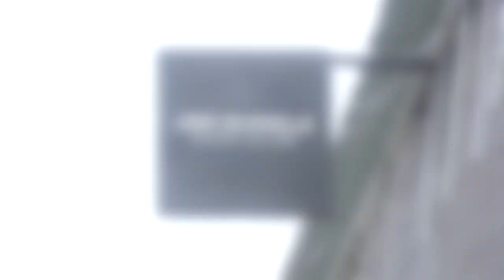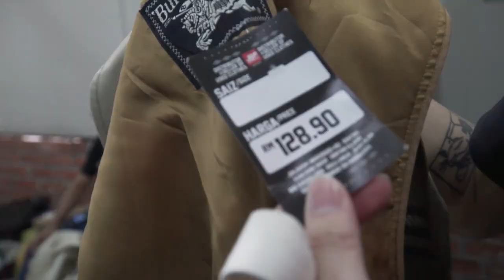捡到宝#1 // 马来西亚不为人知的潮人天堂？找到Winner Mino同款的大衣?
捡到宝ep01 /

Waddup waddup 捡到宝首播来了啵～～ 第一集我们去到位于Shah Alam号称全马最大的二手市集”JBR BUNDLE”！

续丑逼大作战后，终于把另一个我筹备很久的企划实行了啵 👏
我觉得穿搭的品味不应该和标签挂钩，Fashionboy的理念其实很简单 - “低成本，高回头率”！
所以这个系列将带各位小飞仙去到，马来西亚不为人知的“潮人天堂”寻宝，也想让大家了解Thrift shop(二手市集)的文化和古着的魅力啵！

很多人嫌二手市集的东西很cheap，
是外劳才来的地方；
我们应该穿新的贵的才显有品味，
正所谓 - “撑得起权志龙撑不起就大耳窿”，
如果你的人没有taste，
越贵的衣服只会让你看起来越不知所谓啵。

在二手市集买东西难免有假货混在其中，
所以我们必须自行分辨以免受骗啵。
最后，我从来不鼓励买/卖仿制品，
穿衣服是要穿你的人和能力可以"carry"的才属于明智啵。

最后，希望小飞仙会喜欢